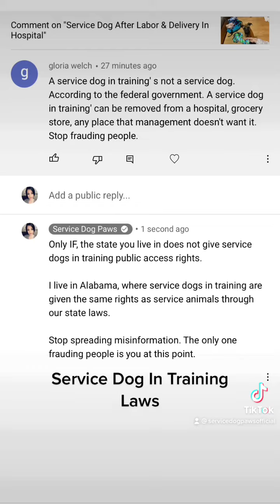PSA Service Dogs In Training